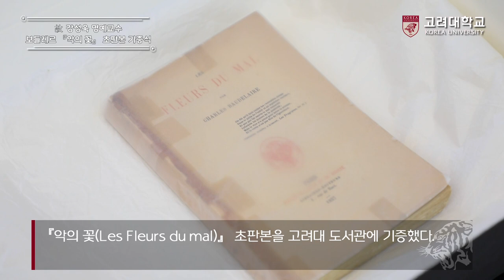[고려대학교 Korea University] 故 강성욱 명예교수 보들레르 『악의 꽃』 초판본 기증식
故 강성욱 명예교수 보들레르 『악의 꽃』 초판본 기증식

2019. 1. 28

고려대학교 인촌챔버